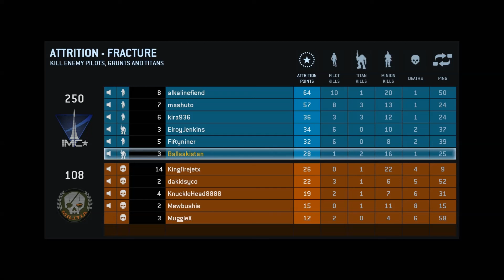Titanfall Beta Gameplay Part 3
Part 3 of some gameplay from the Beta release of Titanfall.  Game mode is Attrition (TDM).